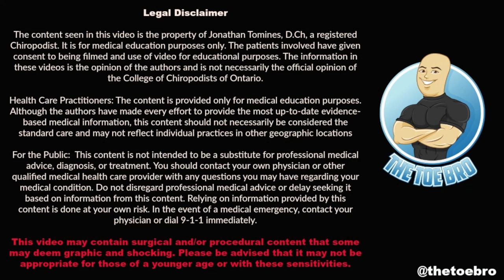PINCER PERFECT TOENAILS?! ***FIXING CURVED NAIL SHAPE WITHOUT SURGERY***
WANT TO LEARN ABOUT 'ONYFIX NAIL CORRECTION' FROM THE TOEBRO IN PERSON?!
ONYFIX CERTIFICATION IN ALBERTA, CANADA NOV 20-22

It has been a while since I have seen toenails so curled and pincer-like. This client is tired of suffering from pain with the thick pincer toenails, as well as pain at the nail salon when the nail technicians are trying to cut them out.

Today we will be using my go-to nail correction system Onyfix to change the toenail shape WITHOUT SURGERY!!! This system doesn't use any extra tension or pressure, it just allows the natural nail shape at the base of the nail to grow out creating a wider, flatter nail.

Love,

PS...If you are in Alberta or close by and interested in using this system for your own patients/clients, please email Vanessa to learn more and sign up for the hands-on seminar!

FOOT TOOLS TO HELP WITH HARD SKIN REMOVAL
Angelfeet Foot File

Camera - Sony DSC-RX100